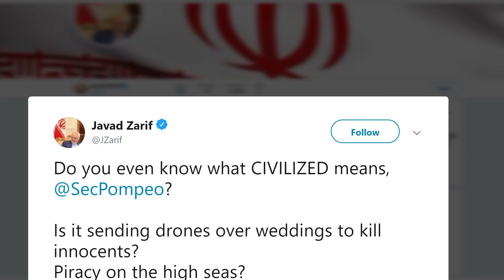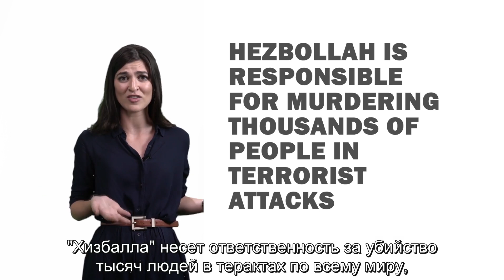Лживые слова миролюбия и кровавые дела иранского режима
Иранский Риббентроп - главный "дипломат" аятолл Мохаммад Зариф - любит разглагольствовать о миролюбии иранского режима. Кровавые деяния Тегерана свидетельствуют об обратном.